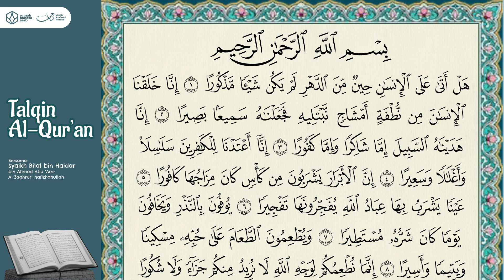Talqin Al Qur'an Surah Al Insan | Ayat 1-6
Program Talqin

Bersama:
Penerjemah:
Ustadz Abu Zur'ah Wiwit Ariyanto hafizhahullah

Dengan menyalurkan *donasi anda sekecil apapun* ke rekening:
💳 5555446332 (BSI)